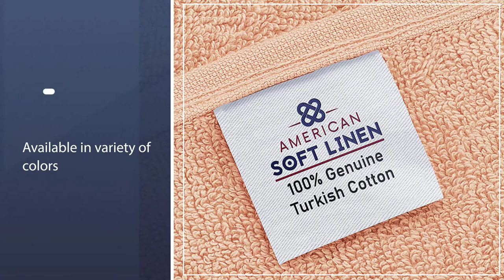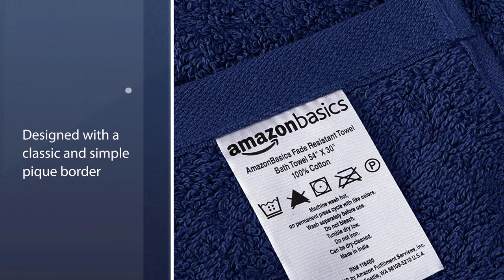Top 5 Best Luxury Bath Towels in 2023 [Review and Buying Guide]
Here is the list of six best luxury bath towels:
1. Utopia Towels Towel Set, 2 Bath Towels
2. Chakir Turkish Linens Luxury Hotel & Spa Turkish Bath Towels
3. Ariv Collection Premium Bamboo Cotton Bath Towels
4. American Soft Linen 3 Piece, Turkish Cotton Premium & Luxury Towels
5. Amazon Basics 6-Piece Fade-Resistant Cotton Bath Towel Set
6. Lacoste Match Bath Towel

🕕Timestamps🕕
0:07- Introduction
0:15 - Utopia Towels Towel Set, 2 Bath Towels
0:56 - Chakir Turkish Linens Luxury Hotel & Spa Turkish Bath Towels
1:36 - Ariv Collection Premium Bamboo Cotton Bath Towels
2:15 - American Soft Linen 3 Piece, Turkish Cotton Premium & Luxury Towels
2:54 - Amazon Basics 6-Piece Fade-Resistant Cotton Bath Towel Set
3: 35 - Lacoste Match Bath Towel

🤨 What is a luxury bath towel?
Bath towels are the basic option for bath linens, so they have the tendency to be more typical and are more prevalently utilized. In size, bath towels are smaller than bath sheets. They can be the best size for kids and grownups alike and provide terrific absorbency.